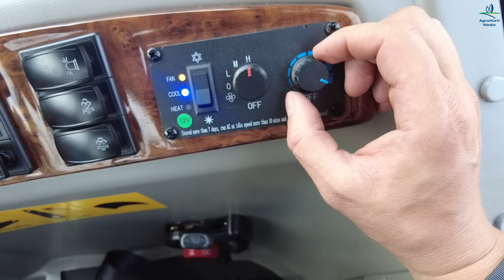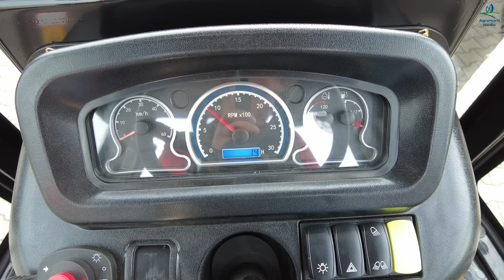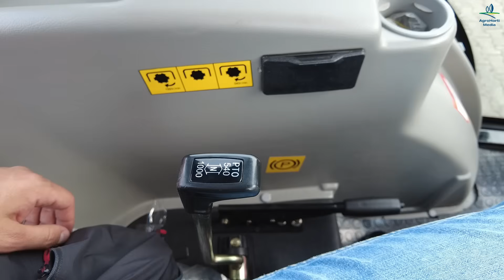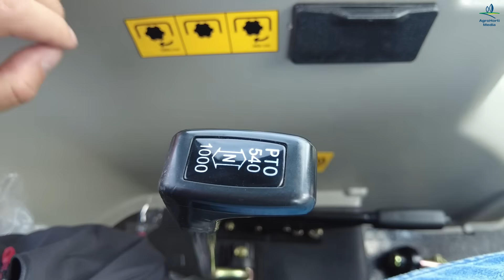Chiński ciągnik YTO NMF 704C: Wrażenia i cena. Nasz szybki test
Zaczynając poszukiwania dowolnej maszyny, czy to używanej czy nowej, prawie każdy z nas najpierw sprawdza, co w danym segmencie jest najdroższe i najtańsze. Tym razem przyglądamy się opcji drugiej, czyli nie ukrywając, zapewne tej, przy której wielu pozostaje. Oto szybki test ciągnika YTO NMF 704C.

To jest czy nie? Cóż, trzeba to na samym wstępie zweryfikować i jednoznacznie odpowiedzieć na pytanie, czy da się w przeciągu jednego dnia kontaktu z maszyną przeprowadzić jej test. Nie będziemy owijali w bawełnę, nie da się. Ale jeżeli chcecie przybliżyć sobie sylwetkę najtańszego polowego ciągnika o mocy 70 KM, to zapraszamy.

Ciągnik YTO NMF 704C, parametry techniczne:
Silnik (Doosan): 2,4 l 70 KM, 4 cyl.
Napęd (suche jednostopniowe sprzęgło): skrzynia 12x12 z rewersem mechanicznym
Prędkość maksymalna: 29 km/h
Hamulce: Mokre
WOM: 540/100
Hydraulika: 35l/min, 2 sekcje (3 w opcji)
Podnośnik (Kat. 2): 1325 kg
A/C i ogrzewanie: Standard
Pneumatyka: Standard
Długość: 4070 mm
Szerokość: 1820 mm
Wysokość: 2530 mm
Prześwit: 360 mm
Masa bez obciążników: 2770 kg